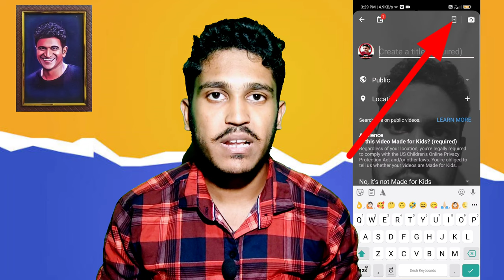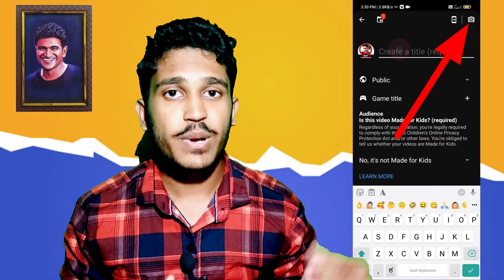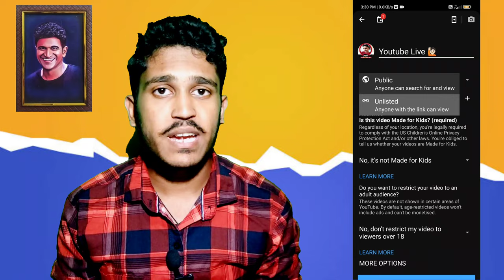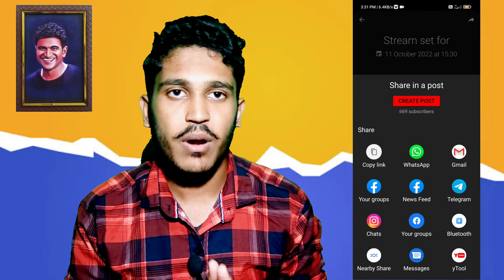Youtube screen sharing live 🔴info || Gaming live || Unlisted live information in kannada 2022